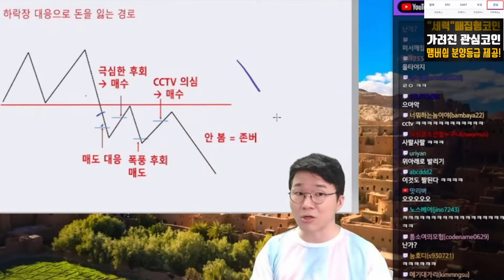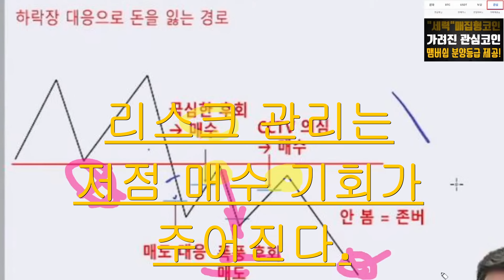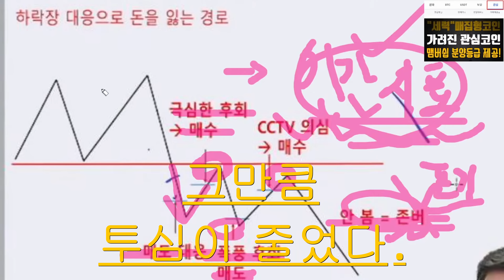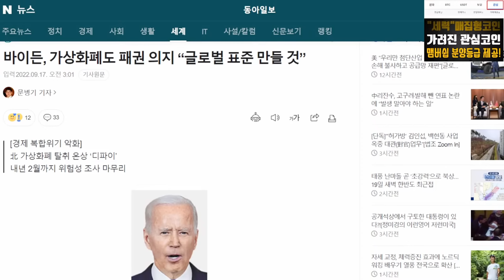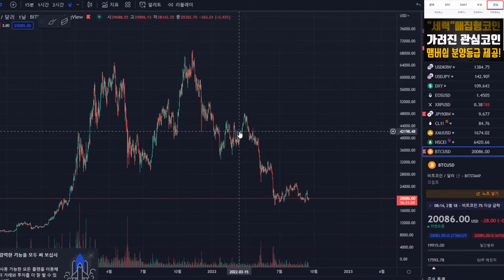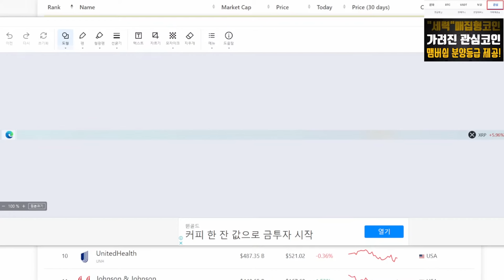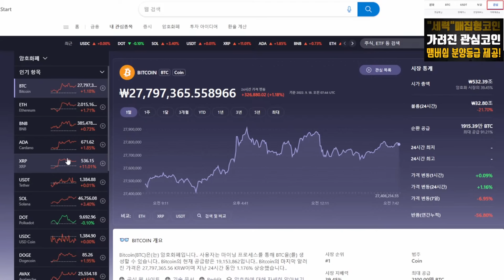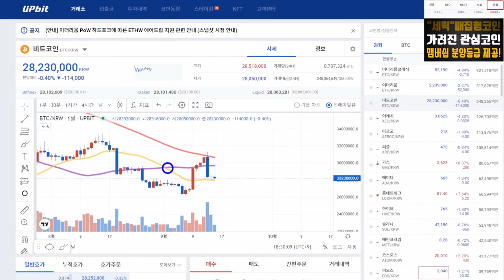비트코인 알트코인 금리인상해도, 시장이 흔들려도ㅣ글로벌 대기업이 관심 가지는 코인?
⚠단독!! 코부기 X MEXC 거래소 단독!! 아래링크👇👇👇 (한글지원O)
 "업계 최대 수수료 할인 " 거래시 " 최대 수수료 할인 및 거래 수수료 10%환급!!"